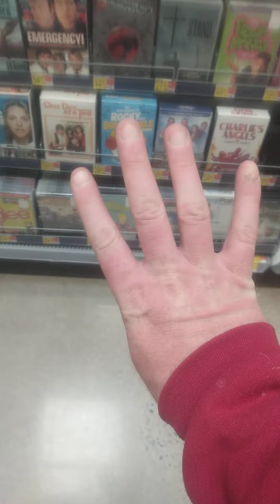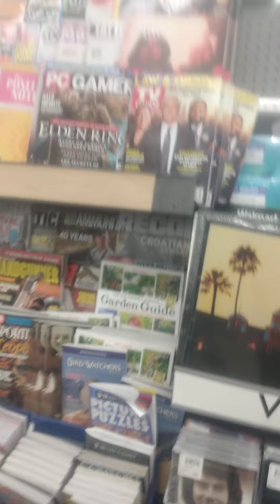part 4 Mar 6 2022